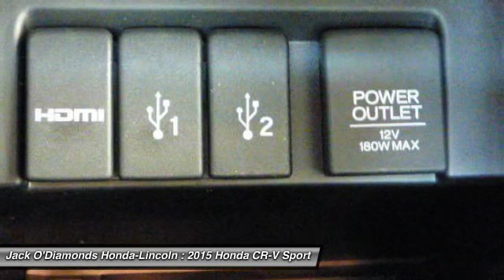2015 Honda CR-V Tyler TX 15HV319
2600 W SW Loop 323

Don't miss this 2015 Honda CR-V. It's equipped with Automatic transmission and features a Alabaster Silver Metallic exterior. With 0 miles, You'll want to take this Sport Utility home. Make a great choice today.